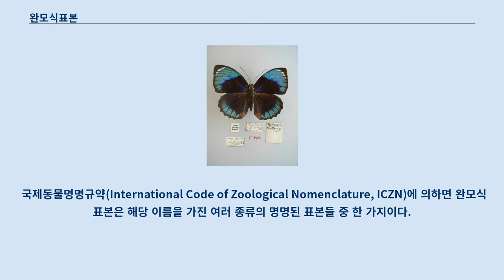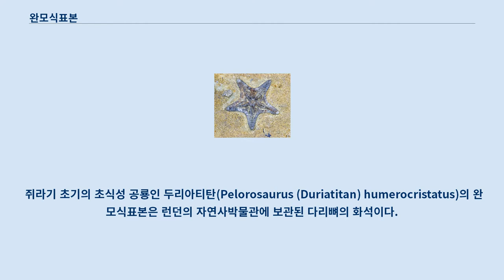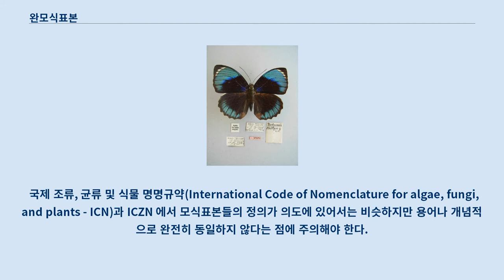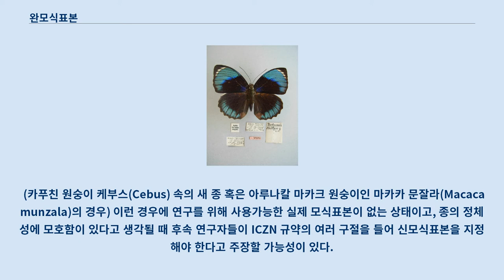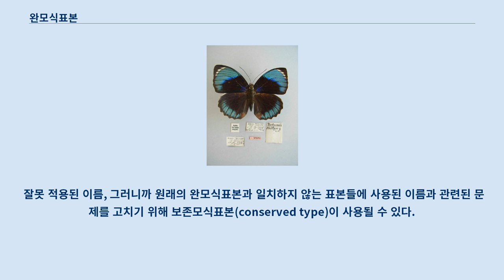완모식표본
붉은 색의 모식표본 표식이 붙어 있는 완모식표본 툴루즈 박물관의 마로카스테르 코로나투스(Marocaster coronatus) 완모식표본 정기준 표본 또는 완모식 표본(holotype)이란 한 유기체의 물리적인 표본(혹은 그림)으로 해당 종(혹은 그보다 하위의 분류군)이 공식적으로 기재되었을 당시에 사용되었다고 알려진 표본이다.
 종의 물리적인 표본(혹은 그림)이 한 개체일 수도 있고, 혹은 여러 개의 표본 중 하나일 수도 있으나 명시적으로 완모식표본이라고 지정되어야 한다.
 국제동물명명규약(International Code of Zoological Nomenclature, ICZN)에 의하면 완모식표본은 해당 이름을 가진 여러 종류의 명명된 표본들 중 한 가지이다.
 동모식표본(isotype)은 완모식표본의 복제품이다.
 예를 들어 나비인 리카에이데스 이다스(Lycaeides idas longinus)의 완모식표본은 해당 종에 속하는 보존된 한 개의 표본으로 하버드 대학 비교동물학 박물관에 보관되어 있다.
 완모식표본이 해당 분류군의 '전형적인' 표본일 필요는 없지만 이상적인 경우라면 전형적인 표본인 것이 바람직하다.
 때때로, 예를 들면 화석의 경우에는 한 유기체의 일부분만이 완모식표본으로 지정되는 경우가 있다.
 쥐라기 초기의 초식성 공룡인 두리아티탄(Pelorosaurus (Duriatitan) humerocristatus)의 완모식표본은 런던의 자연사박물관에 보관된 다리뼈의 화석이다.
 보존상태가 더 좋은 표본이 이후에 발견되더라도 완모식표본이 새 표본으로 대체되지는 않는다.
 완모식표본이 없을 경우 다른 모식표본이 선택될 수 있다.
 여러 다른 종류의 모식표본들 중 경우에 따라 후모식표본 이나 신모식표본이 선택된다.
 국제 조류, 균류 및 식물 명명규약(International Code of Nomenclature for algae, fungi, and plants - ICN)과 ICZN 에서 모식표본들의 정의가 의도에 있어서는 비슷하지만 용어나 개념적으로 완전히 동일하지 않다는 점에 주의해야 한다.
 예를 들어 ICN 과 ICZN 양쪽 모두 신모식표본은 원래의 완모식표본이 분실되었을 때 새롭게 완모식표본의 역할을 하도록 지정되는 모식표본을 의미한다.
 추가로 ICZN 에서는 완모식표본이 해당 종과 근연종들을 감별할 수 있는 중요한 특징을 가지고 있지 않다고 판단될 때 신모식표본이 완모식표본을 완전히 대체할 수 있도록 규정하고 있다.
 한 예로, 악어와 유사한 지배파충류인 파라수쿠스 히슬롭아이(Parasuchus hislopi) Lydekker, 1885 는 주둥이의 전상악골로부터 기재되었는데, 지금 와서는 이 표본만 가지고는 파라수쿠스를 근연종과 구분할 수 없게 되었다.
 이렇게 되면 파라수쿠스 히슬롭아이는 의문명이 된다.
 텍사스의 고생물학자인 상카르 채터지는 완전한 골격이 새로운 모식표본으로 지정되어야 한다는 제안을 했다.
 국제동물명명규약에서 이 제안을 논의하였고, 채터지가 제안한 신모식표본으로 원래의 모식표본을 대체하는 데 동의했다.
 현대의 완모식표본 표식 원래의 표본이 사라졌을 때 새로운 모식표본을 지정하는 과정이 최근에 중요한 종을 기재하는 데서 관건이 되었다.
 완모식표본으로 지정된 표본이 야생에 남아 있게 된 살아 있는 개체였던 것이다.
 (카푸친 원숭이 케부스(Cebus) 속의 새 종 혹은 아루나칼 마카크 원숭이인 마카카 문잘라(Macaca munzala)의 경우) 이런 경우에 연구를 위해 사용가능한 실제 모식표본이 없는 상태이고, 종의 정체성에 모호함이 있다고 생각될 때 후속 연구자들이 ICZN 규약의 여러 구절을 들어 신모식표본을 지정해야 한다고 주장할 가능성이 있다.
 흥미롭게도, ICZN 에서는 신모식표본에 대해서는 실제 존재하는 물리적 표본이 "알려진 과학기관 혹은 교육기관의 소유여야한다"고 명시하고 있...